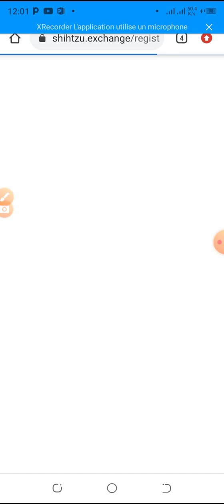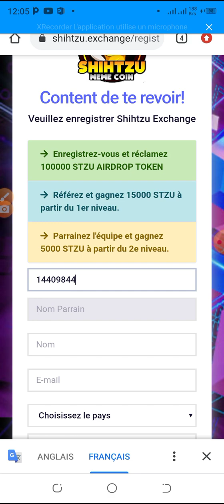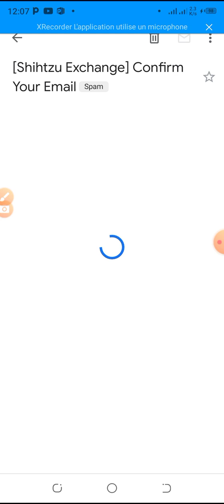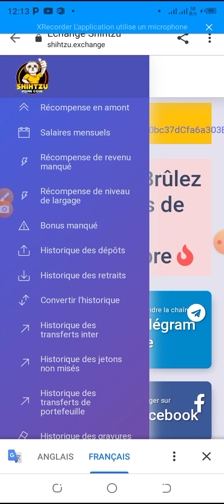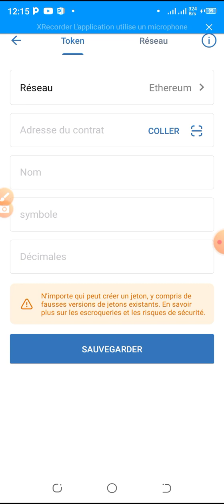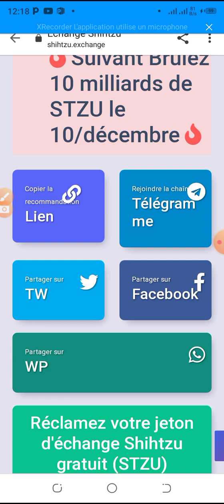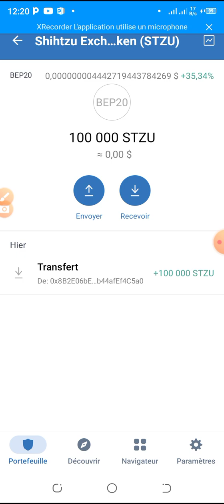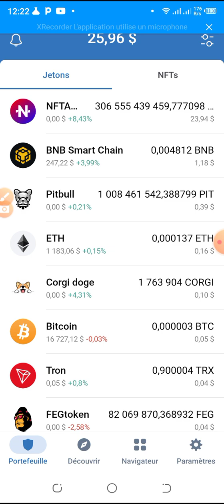Comment gagner 100.000 pièces shihtzu ?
Dans cette vidéo je vous montre comment gagner des pièces shihtzu

C'est un projet lourd les amis.

Voici l'adresse de contrat de notre cryptommaie shihtzu 👉 0x31801B15215C021e7988Fa0bc37dCfa6a303BD00

Veuillez l'ajouter dans votre portefeuille décentralisée ( Trust wallet, streakk etc... )

C'est génial ça et c’est  gratuit.

Donnez l'opportunité à d'autres personnes de gagner.